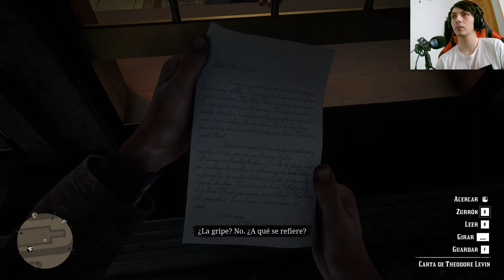La historia de Red Dead Redemption 2 | En Español | Capítulo 71